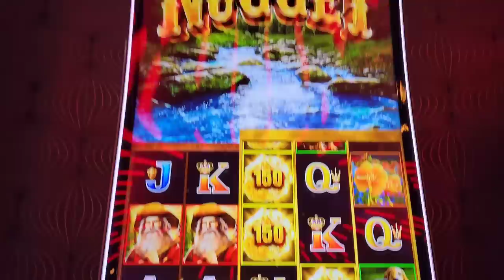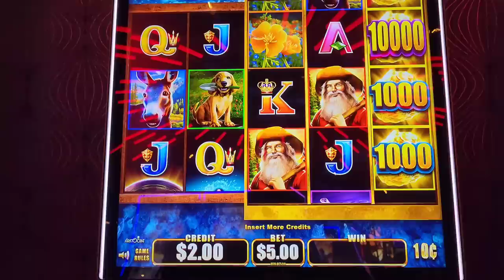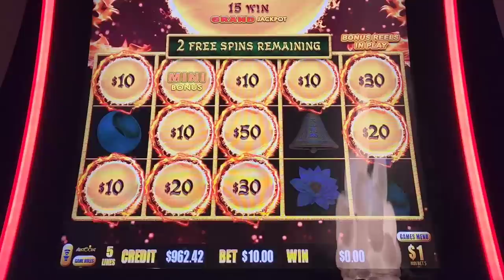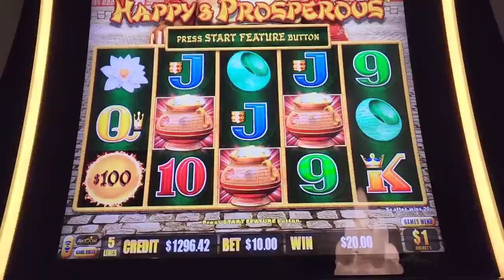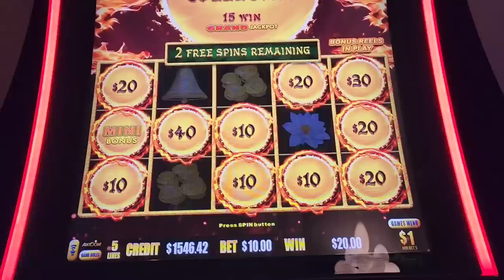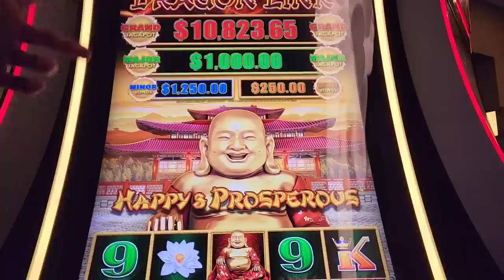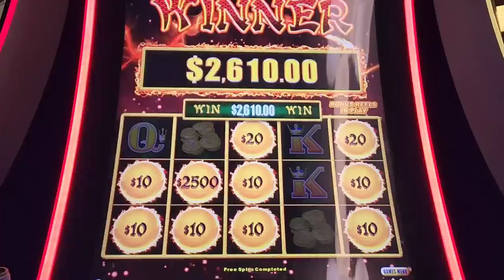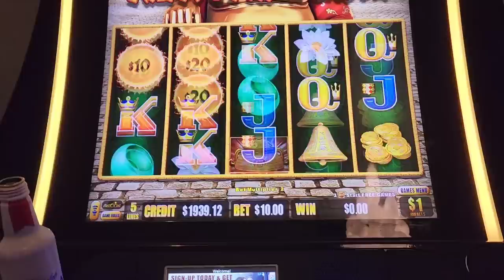💰JACKPOT! ENTRE A UN CASINO NUEVO Y ESTO PASÓ! SUPER RARE ORB! 😱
ENTRE A UN CASINO NUEVO CON LA ILUSIÓN DE GANAR UN JACKPOT! Y ESTO PASO! JACKPOT BABY! 😱 SUPER RARE ORB!

FUIMOS AL MORONGO CASINO DE CABAZON CALIFORNIA POR PRIMERA VEZ Y GANÉ 5 JACKPOTS PERO EN ESTE VIDEO LES TRAIGO 1 DE ELLOS .. SUSCRÍBETE Y PRENDE LA CAMPANILLA DE NOTIFICACIONES PARA QUE NO TE PIERDAS LOS DEMAS VÍDEOS 🍀🎁💰🎰

Como Trabaja Una Máquina Tragamonedas,Slot Machine?

🎁 PARA SER PARTE DE LOS SORTEOS
✅️COMENTA Y COMPARTE LOS VÍDEOS ✔️

⚠️Una Aplicación Escoge A Los Qué Cumplieron Con Los Requisitos.

 ⚠️Yo No Puedo Escoger A Nadie Como Ganador Porqué No Sería Gusto Para Todos.

⚠️La Aplicación Escoge A Los Ganadores Entre Los Comentarios De Cada Video.

⚠️La Aplicación Sólo Detecta 1 Comentario Por Suscriptor Por Video. Si Te Gustaría Tener Más Entradas En El Sorteo, Dile A Un Amigo, Esposa,Esposo,Hijo,Familiar Qué Vaya Y Deje Su Like 👍🏻 y Comenté Lo Que Ellos Quieran y Qué Diga Quién Lo Mandó.

⚠️El Ganador Tiene 48hrs Para Reclamar Su Premio.

🎁FOR A CHANCE TO WIN 2 FREE HOTEL NIGHTS IN LAS VEGAS & OTHER PRIZES